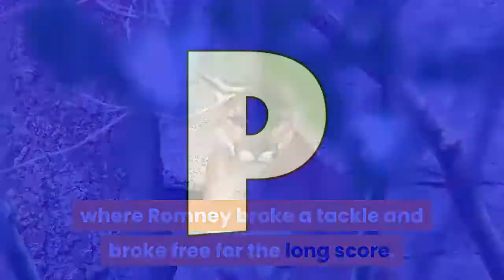Highlights key plays and photos from BYU’s season-opening 55-3 win over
SALT LAKE CITY — BYU took control early and showed dominance on both sides of the ball in beating Navy 55-3 on Labor Day night at Navy-Marine Corps Memorial Stadium. The Cougars (1-0) led 31-0 at halftime, then continued to add to their lead in the second half against the Midshipmen (0-1) in the primetime matchup. Live coverageEnd fourth quarterBYU 55, Navy 3The Cougars forced their first turnover midway through the fourth quarter — a fumble inside Navy territory — then used a clock-churning drive to finish the game. BYU got inside the 10 on a drive led by true freshman quarterback Sol-Jay Maiava-Peters, but knelt down on fourth down instead of putting up another score.7:26, fourth quarterBYU 55, Navy 3Keanu Hill had a nice 22-yard reception from Baylor Romney on the Cougars’ latest scoring drive, which covered 43 yards on six plays and took 3:49 off the clock. Jackson McChesney added another rushing touchdown for the Cougars, scoring from 9 yards out. BYU now has 551 total yards — with a balanced 279 yards via passing and 272 via rushing — and five rushing touchdowns. End third quarterBYU 48, Navy 3The Midshipmen finally got on the board just before the end of the third, as Bijan Nichols hit a 48-yard field goal to cap a nice drive for Navy. For the Cougars, the backups are taking over. Baylor Romney is on his second drive at quarterback, and BYU has substitutions in all across the board.3:09, third quarterBYU 48, Navy 0Jake Oldroyd’s second field goal of the game — a 34-yarder — has the Cougars up 48 points in the blowout. BYU has scored on all three of its possessions in the second half. At this point, the Cougars have five times the offensive yards of Navy — 500 to 100.7:10, third quarterBYU 45, Navy 0BYU’s second possession of the second half was another quick score. This time, the Cougars went 80 yards on four plays and Tyler Allgeier capped the possession with a 17-yard touchdown run, his second of the night. BYU now has 467 yards of total offense to 100 for Navy.9:15, third quarterBYU 38, Navy 0Navy had a promising drive end in Cougar territory, as Chaz Ah You and Payton Wilgar stopped Mark Walker for a 2-yard gain on a fourth-and-4 play at the BYU 22. The Midshipmen got the drive jumpstarted by a 31-yard run from Perry Olsen, but the Cougars made the impressive stop four plays later.13:05, third quarterBYU 38, Navy 0BYU scores again to start the third quarter, and this one comes via the air as Zach Wilson hit Gunner Romney for a 45-yard pass where Romney broke a tackle and broke free for the long score. That was a quick score, as the Cougars drove 83 yards on four plays and took 1:55 off the clock to open the second half with another touchdown. BYU quarterback Zach Wilson goes through warmups before the Cougars’ game against Navy on Monday, Sept. 7, 2020, at Navy-Marine Corps Memorial Stadium in Annapolis, Maryland. Courtesy BYU photoBYU coach Kalani Sitake, right, and Navy coach Ken Niumatalolo meet before the game on Monday, Sept.